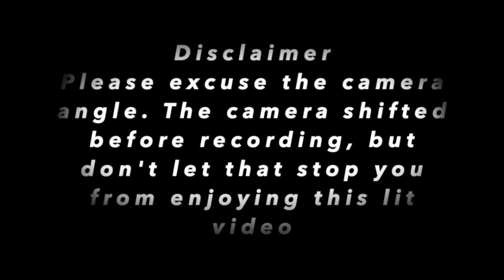GODZILLA VS KONG Trailer 2 (2021) Reaction!!!